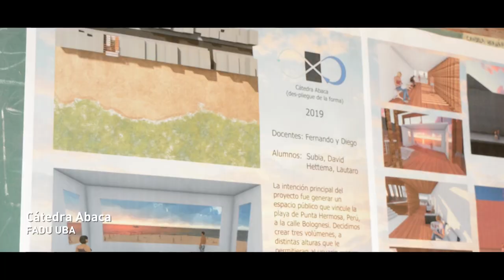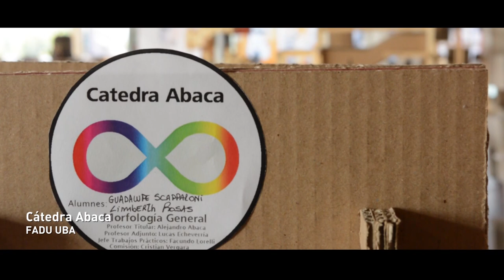Cátedra Abaca I Entrega Final de Morfología General (SRG) y Morfología Arquitectónica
Algunas momentos de la entrega de fin de año de noviembre de 2019 de la cátedra Abaca de Morfología general , FADU, UBA.
La presencialidad, los cuerpos, la vida de las Formas.
Primer entrega del Taller de Morfología en el Turno Tarde

Cátedra Abaca
Profesor Titular: Alejandro Abaca @alejandrooabaca

Revista Corazonada. Subjetividades de la Forma